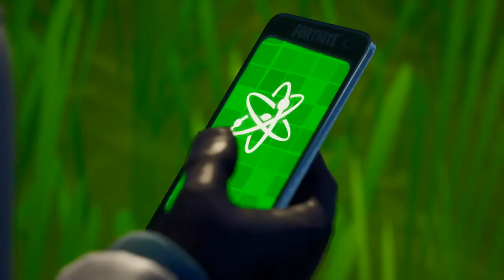Brutus gets called part 2